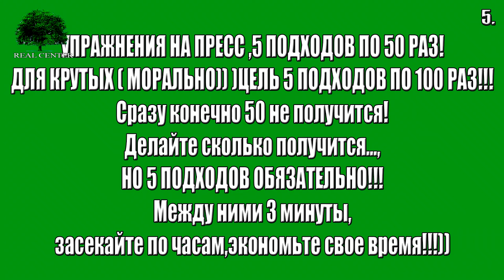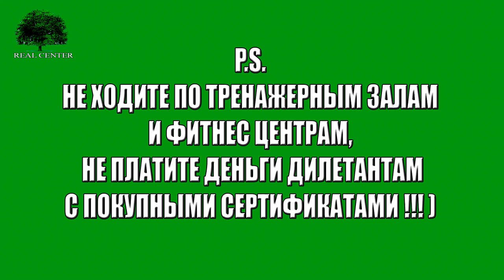REAL CENTER SPORTS TRAINING: КАК ПОХУДЕТЬ БЫСТРО !!!